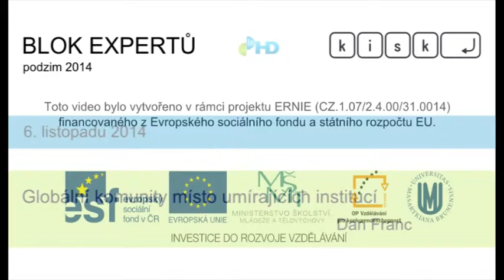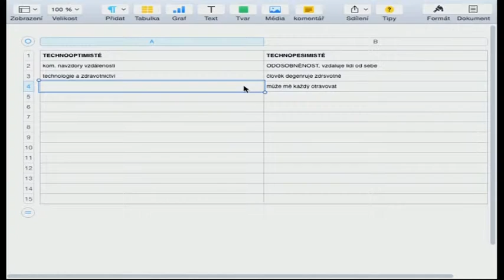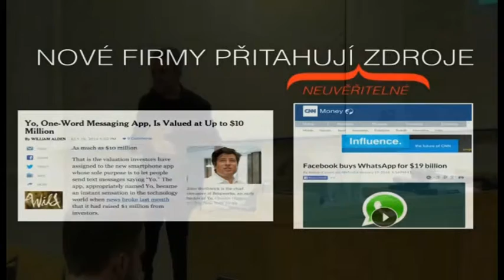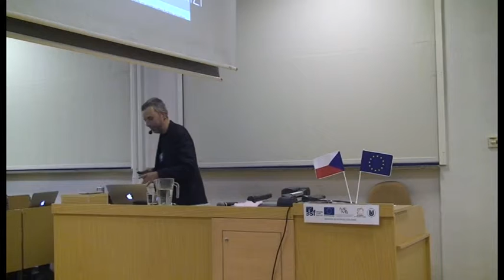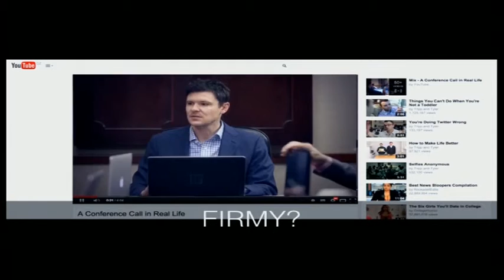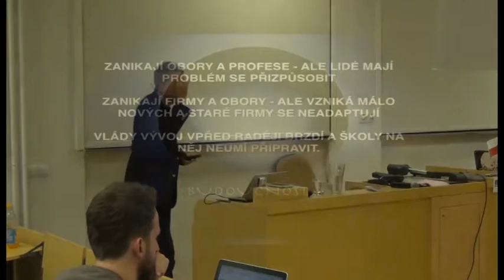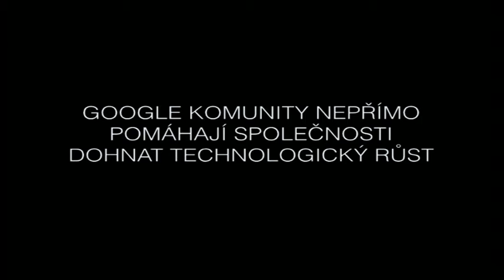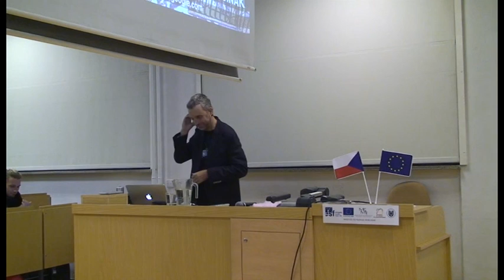Dan Franc: Globální komunity místo umírajících institucí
Ve čtvrtek 6. listopadu 2014 hovořil v Bloku expertů Dan Franc o globálních komunitách a tom, jak jsou ojedinělé, avšak velmi funkční v České republice a i o tom, jaké výhody z toho konceptu plynou. Zajímate-li se tedy o to, jak se s komunitami pracuje v rámci Google, toto video je tu právě pro vás.